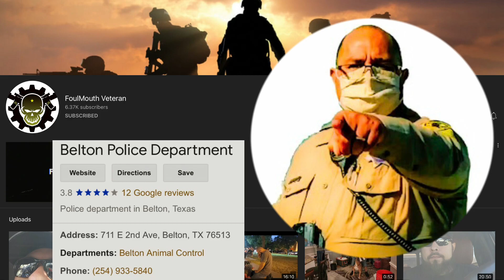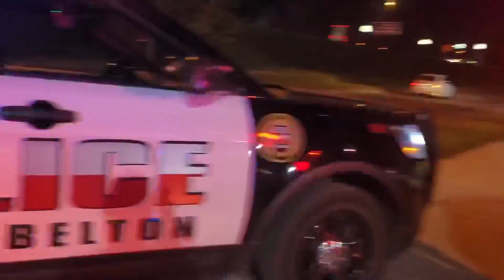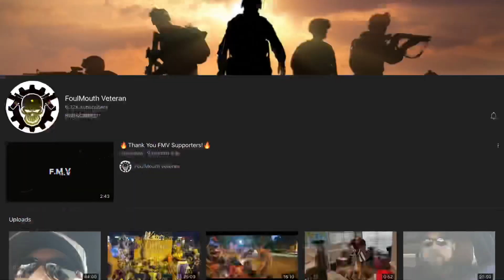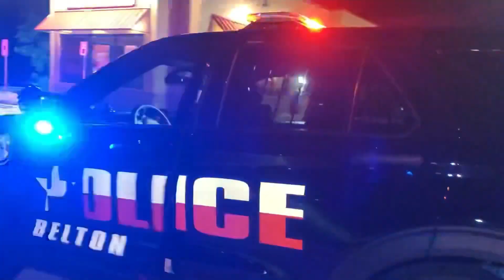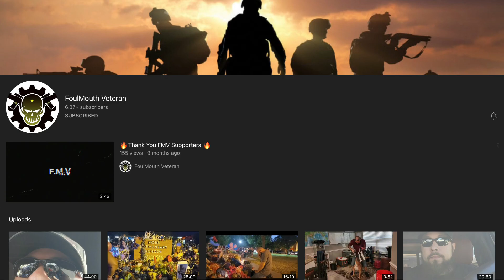Officer Has an Attitude Towards The Camera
welcome back to the Audit the law channel, on here we breakdown police interactions and go over audits that test the freedom of press in government buildings. Today’s video is from the channel, Foul Mouth Veteran. This video takes place in Belton Texas, and it involves the Belton Police department. On April 8th 2021, this man was driving around, enjoying his night. He sees that a few Belton police officers had pulled over a vehicle and were conducting a traffic stop. He decides to get out and record the traffic stop, but he is met with disdain and disrespect. But I’ll play the video, and see what you all think.